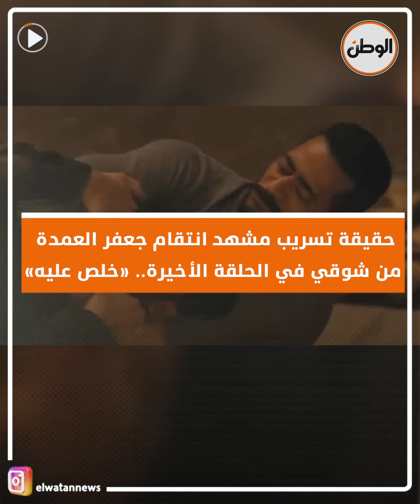حقيقة تسريب مشهد انتقام جعفر العمدة من شوقي في الحلقة الأخيرة.. «خلص عليه»